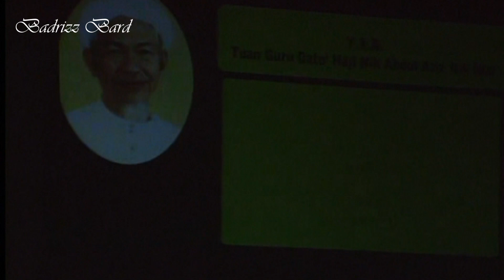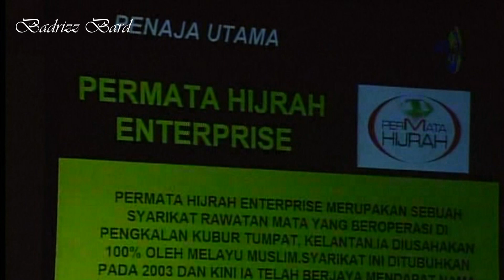Pembukaan KAD 09 oleh Allahyarham Tuan Guru Nik Abdul Aziz Nik Mat & Allahyarham Ustaz Asri Ibrahim.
Mengimbau Nostalgia Konsert Antara Dunia 2009, pembukaan dan ucapan dari Tok Guru dan Ustaz Asri Rabbani.